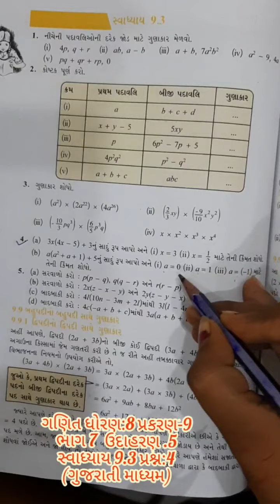Std 8 maths ch 9 part 7 gujarati medium